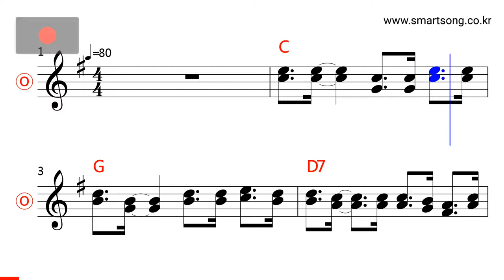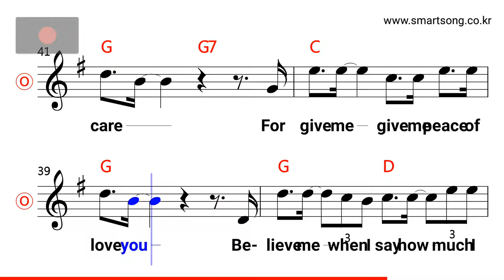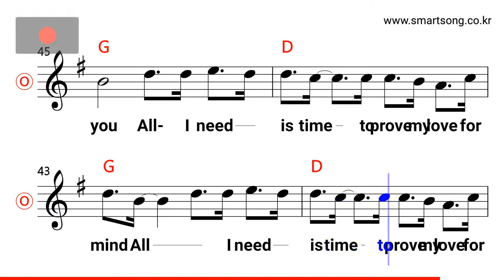트윈 폴리오 - 더욱 더 사랑해 MR